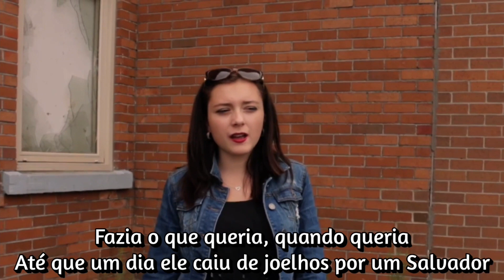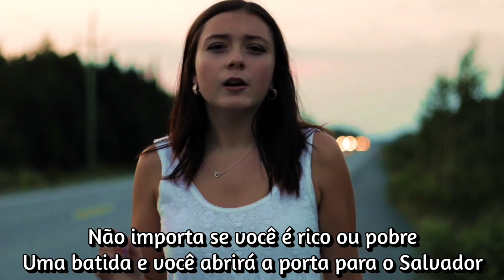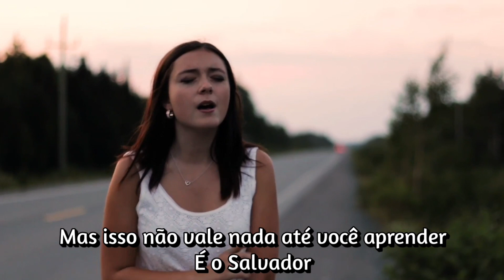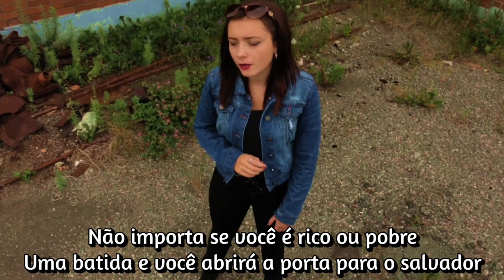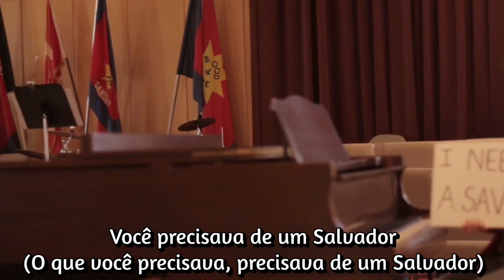Robyn Slade - Saviour (Tradução / Legendado)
Robyn Slade - Saviour

Lyrics

Billy Joe thought he knew where to go

never believed in taken it slow

did what he pleased, whenever he pleased

Until one day, he fell to his knees

Yeah

It doesn't matter if you're rich or you're poor

One knock and you'll open the door to the savior

Bobby Sue thought she knew what to do

Body of metal and a slew of tattoos

She walked a line that wasn't so fine

Came to her senses and knew it was time for a savior (savior)

He needed a savior

She needed a savior

You can walk all the valleys and climb all the hills

You can seek out your fortune and go for the thrills

You can have all the diamonds and money to burn

But it adds up to nothing until you have learned

It's the savior

You're needing a savior

Richard Caine at the top of his game

Had all the riches and all of the fame

Got such a fright in the middle of the night

Woke up to realize he just wasn't right with his savior

You needing a savior

(What you need, you're needing a savior)